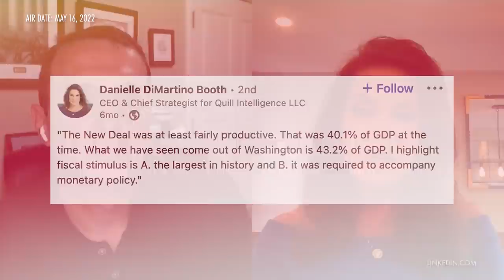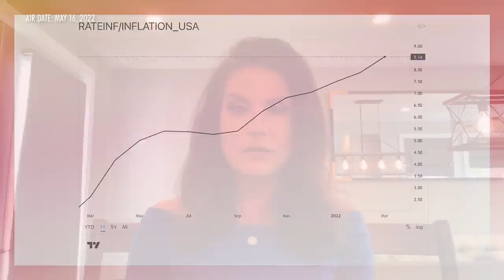Does the Fed Have the Tools to End Inflation?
The Federal Reserve failed to control demand-side price drivers when it had a reasonable opportunity, and now its suddenly aggressive stance could plunge the U.S. into recession.

Danielle DiMartino Booth, CEO of Quill Intelligence, and Jim Bianco, founder, and president of Bianco Research, talk about how Fed policy errors got us in this hot inflation mess. “It’s going to feel a lot more like stagflation than a recession,” she tells Bianco. Issues for discussion include the housing market, the U.S. dollar, the credit risk, and the rising fear of a global recession. DiMartino Booth also shares “local knowledge” about the Fed, its history, and the political machinations that drive it – essential background as questions about Fed Chair Jerome Powell’s competence and the central bank’s credibility abound. Recorded on May 11, 2022.

🌎 Global Recession: Is Everyone Wrong?
14 Days. 10+ Experts. All angles. Join 290,000+ people around the world who watch Real Vision to figure out where it’s all headed (and what it means for you).